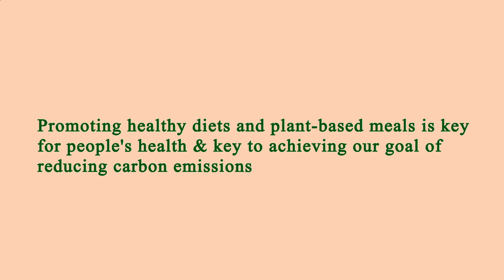Nearest Restaurant From Me Los Angeles 90003 CA, Los Angeles County, California, United States